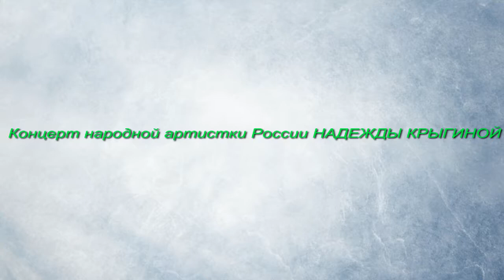Народная артистка России Надежда КРЫГИНА в г. Таразе. Целоваться не велит